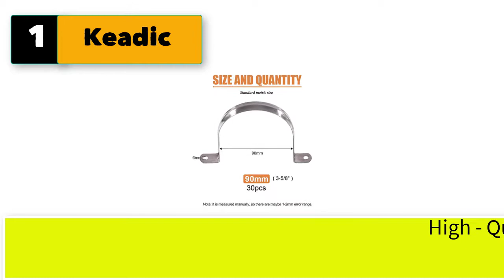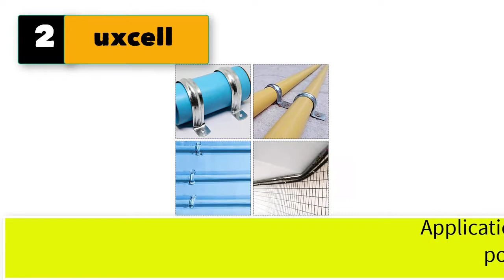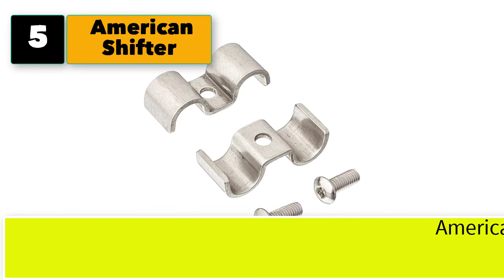Best Stainless Steel Pipe Clamps And Brackets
Best 5 stainless steel pipe clamps and brackets

1. Keadic 30Pcs M90 Two Hole Strap U Bracket Tube Strap Tension Clips Stainless Steel.

2. uxcell 3/4" Rigid Pipe Strap, 2 Holes Tube Straps 304 Stainless Steel Tension Tube

3. Supply Giant PUDS0100 1 Inch Oetiker Stainless Steel Crimp Rings, 360 Deg Stepless

4. Amanaote Stainless Steel 1 Inches Diameter Tube Strap Tension Clip Pipe Clamp(Pack of 15 Sets)

5. American Shifter 61307 Stainless Steel Double Line Clamp, Pack of 12 (3/8)